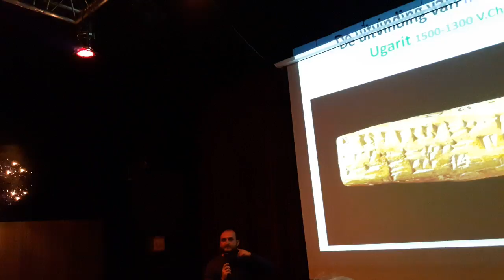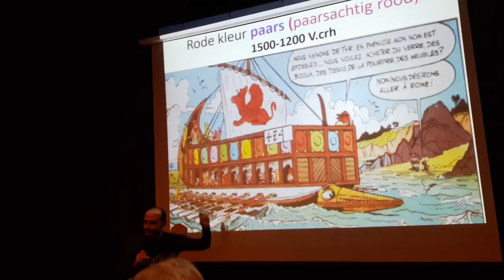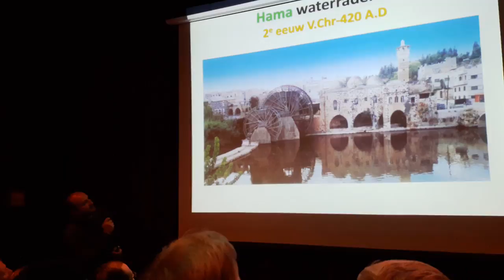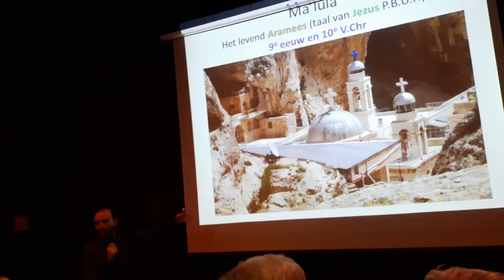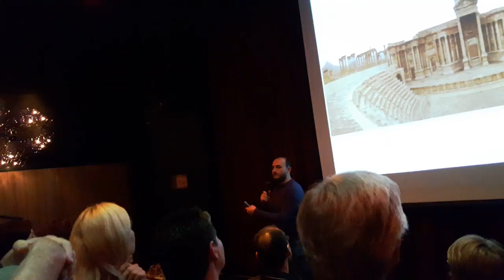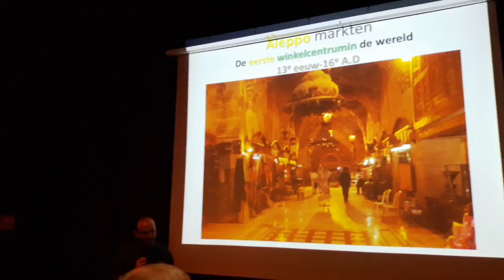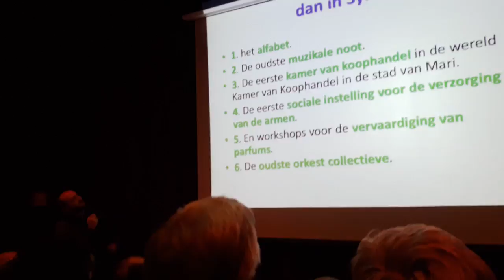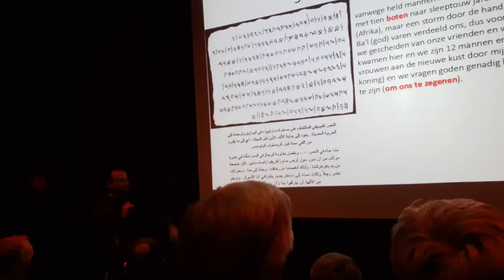Syrian civilization - History by Mr.Murhaf Alkurdy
It talked about different historical periods with examples and focused on few points about the relationships between Syrian and Netherlands since 400 years ago.